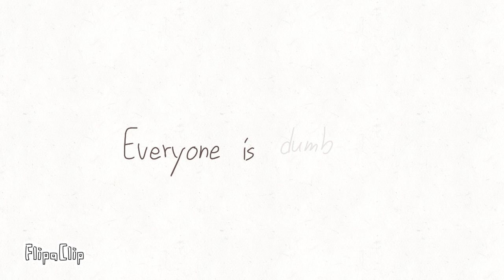EVERYONE IS DUMB! • TW • VENT